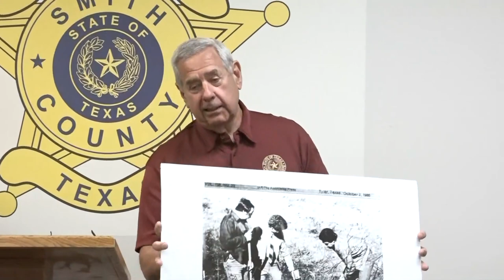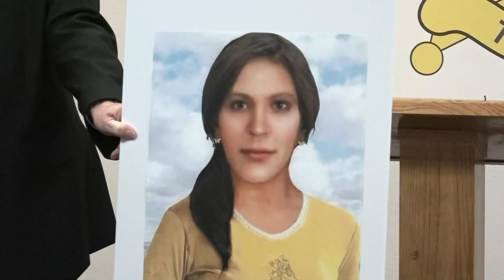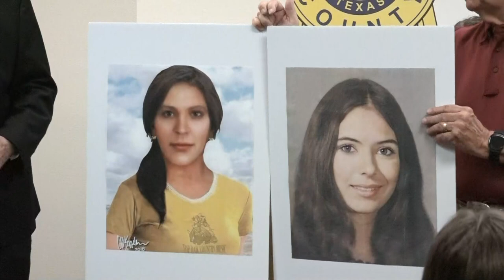Smith County officials identify skeletal remains found nearly 40 years ago as those of Dallas-Fort W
Smith County officials identify skeletal remains found nearly 40 years ago as those of Dallas-Fort Worth-area woman